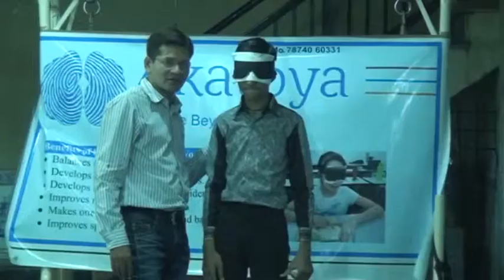Moving through objects